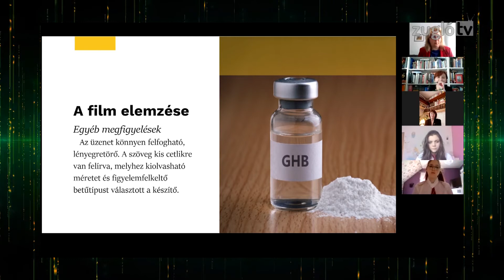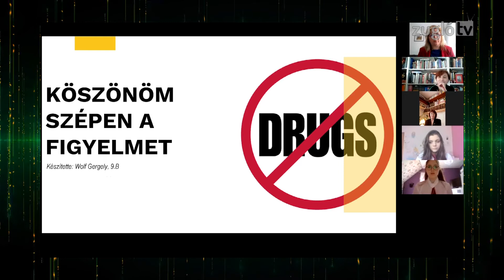A drog hálójában - 11. adás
Vendégek: Mestyanekné Kovács Eszter és Lukács Julianna, az Álmos Vezér Általános Iskola és Gimnázium tanárai, valamint valamint Somodi Flóra, Nagy Bettina, Szó Merse, Schlitt Boglárka, Nagy Balázs és Tóth Dávid, az intézmény diákjai